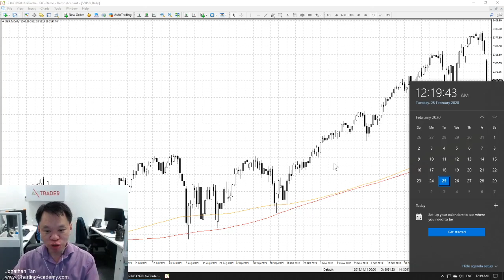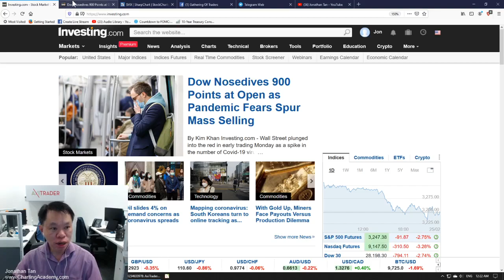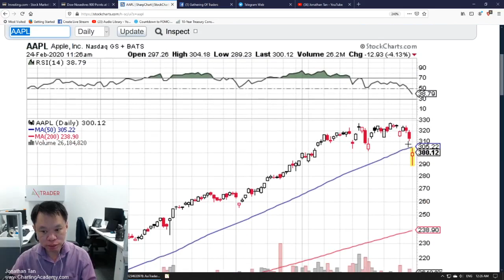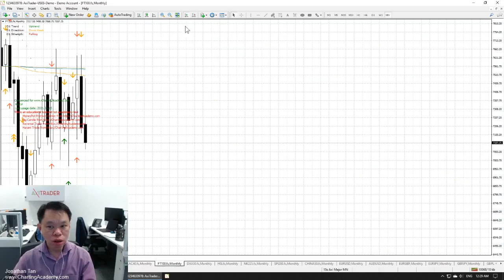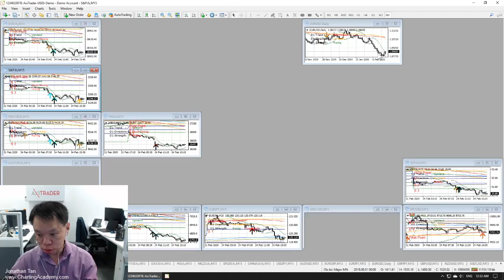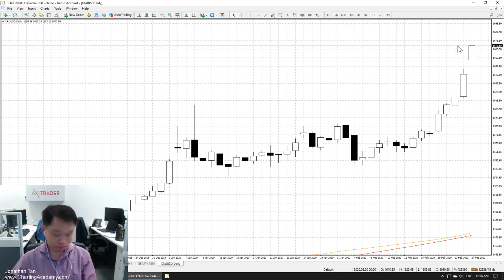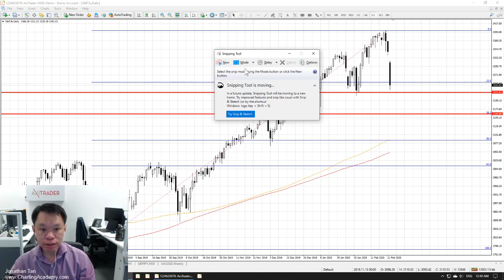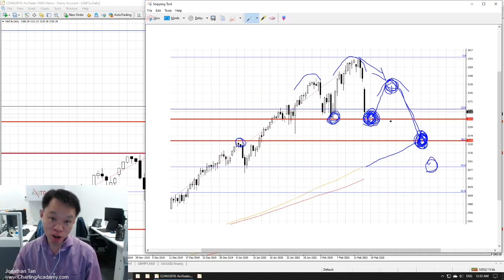Feb 25 2020 Market Analysis Return of the Bear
Convid-19 went out of control over the weekend and the market turns lower. Can this potential pandemic finally kills this bull market? Or is there another trading opportunity coming soon? Fins out in this YouTube.